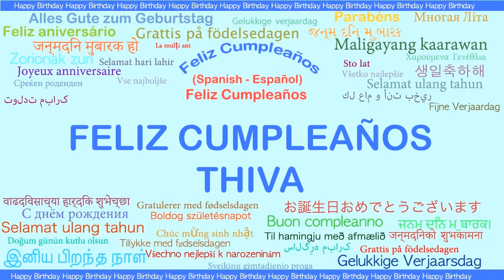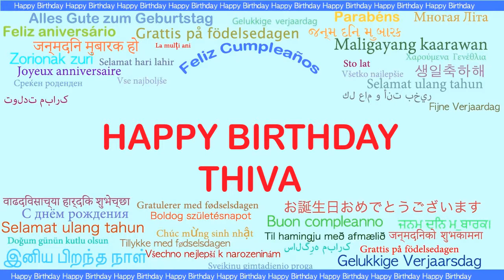Thiva Languages Idiomas - Happy Birthday